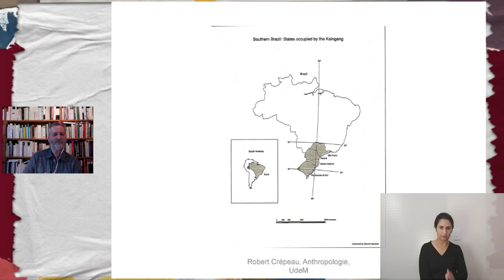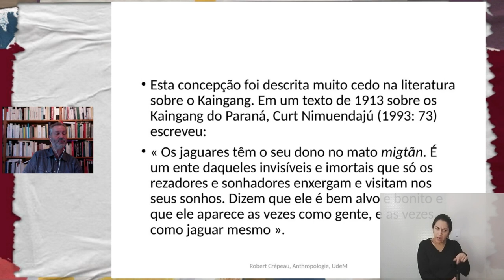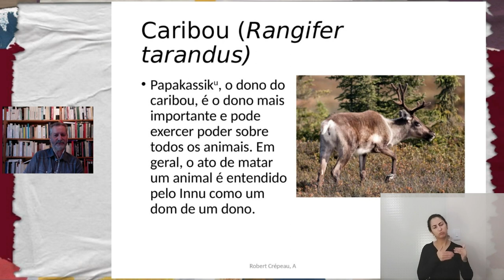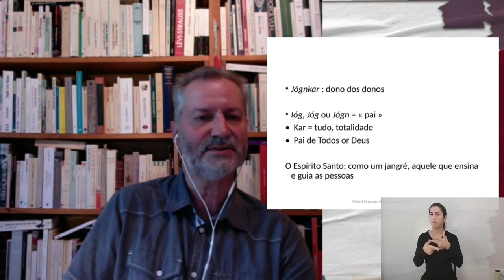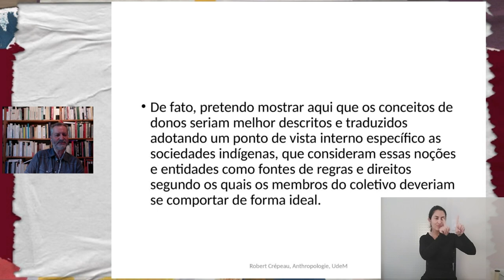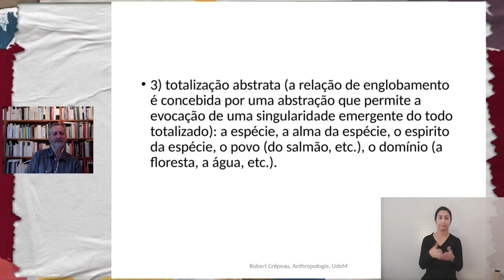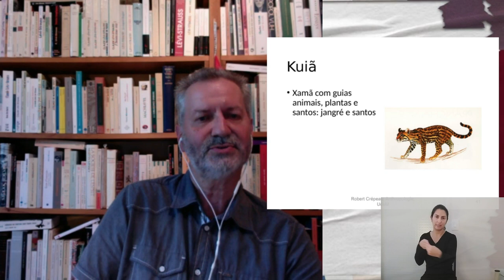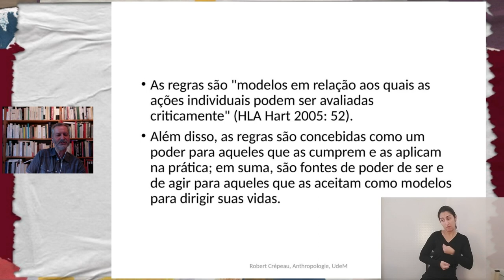Conferência 33ª RBA - Robert Crépeau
Os Espíritos da Lei: "Tudo tem dono"
Robert Crépeau (Universidade de Montréal)

Apresentação: Ricardo Cid Fernandes (UFPR) e Rogério Rosa (UFPel)

Trascrição e legedagem: Larissa Nunes Caetano
Interpretação para Libras: Fernanda Figueiredo (UFPR)
Edição de vídeo: Matheus França
Produção: Carolina Parreiras e Matheus França